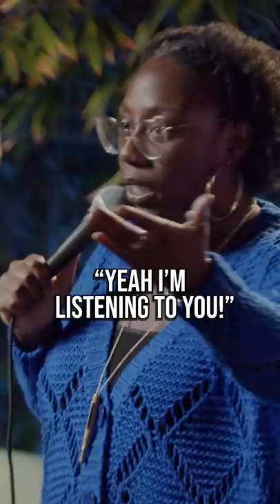“Losing 80 Pounds” 🎤: Felicia Folkes